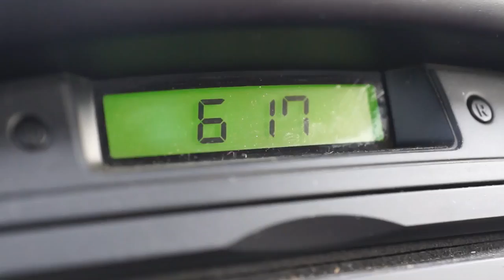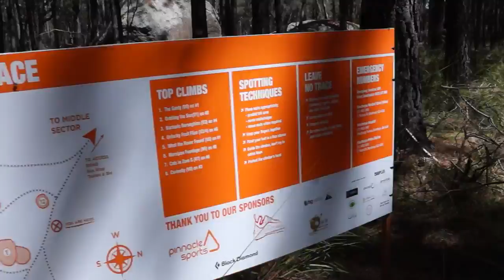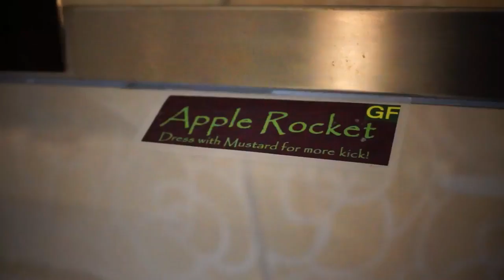Meet Freelees New Boyfriend Robin